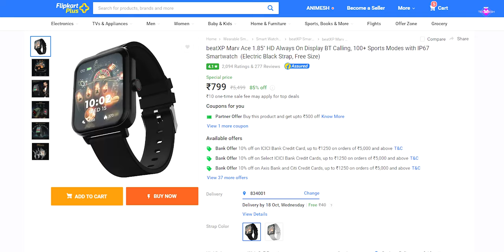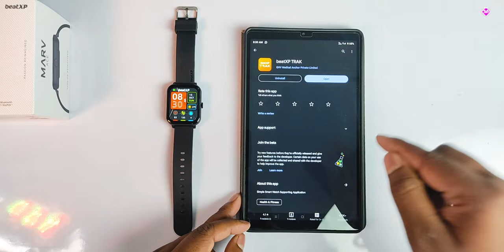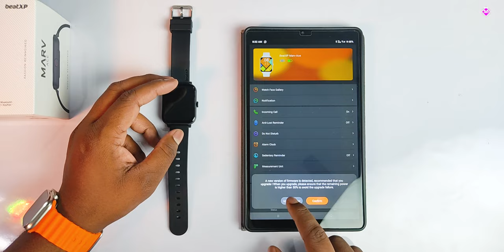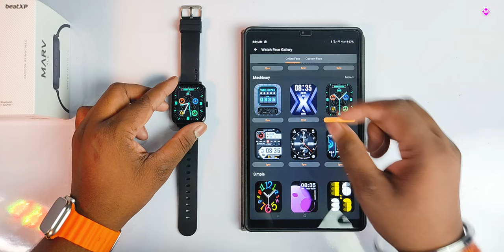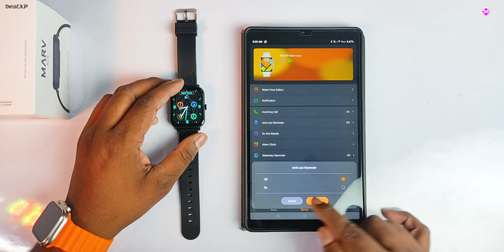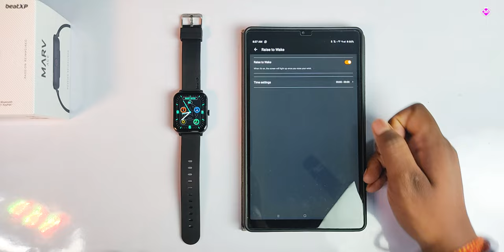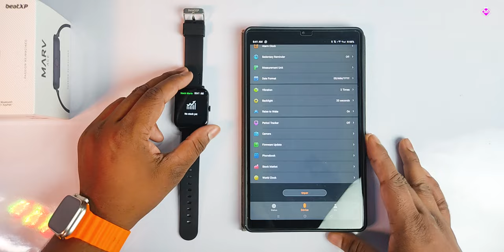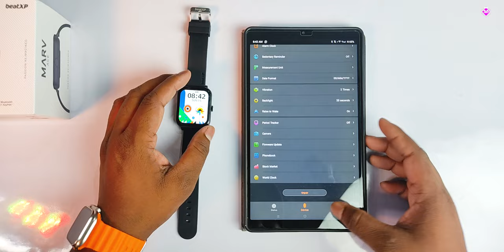How To Connect beatXP Marv Ace Smartwatch With Phone? beatXP Trak App 💯🔥